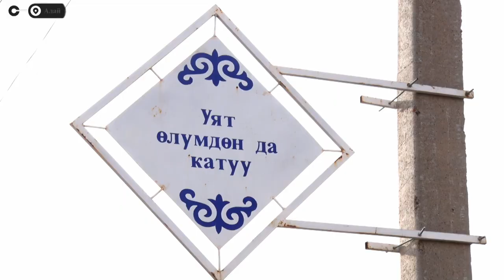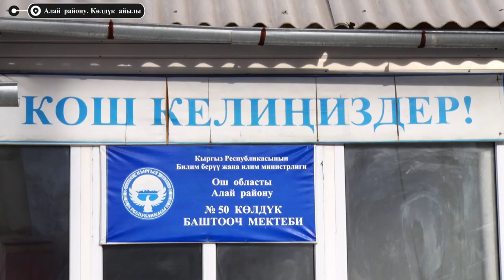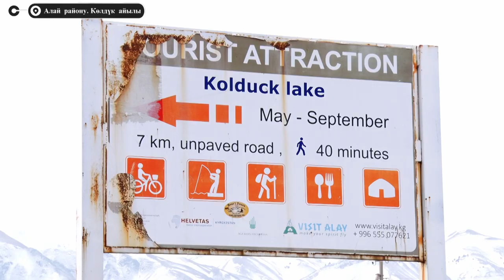Биз эч кимден коркпойбуз. Алай Көлдүк айылы.